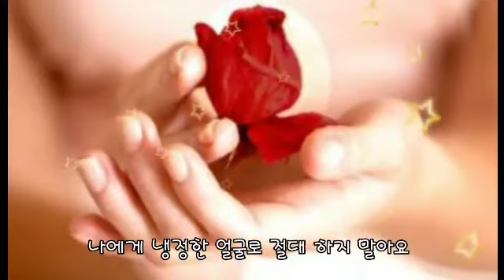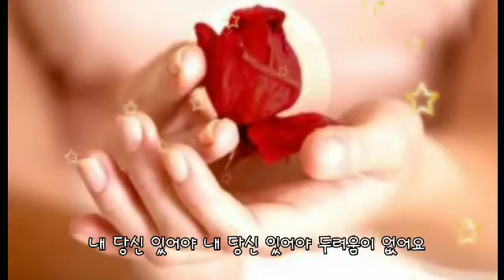꼭 필요합니다 ㅡ 문주란